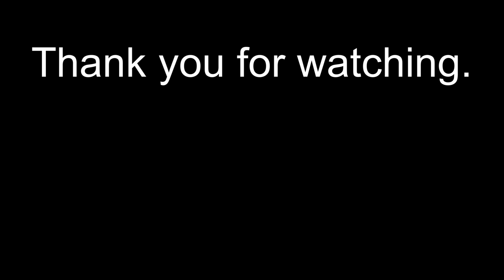10 More Helpful Tips for CHALLENGING TIMES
These are 10 more helpful hints & tips that are beneficial during difficult & challenging times. I hope they will help you also :-).

Happy Home-making, Everyone!